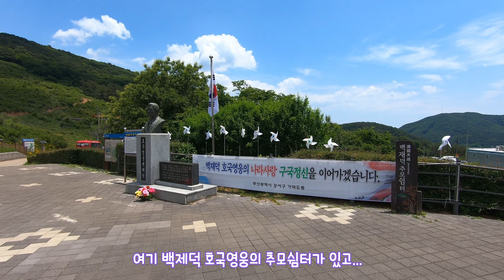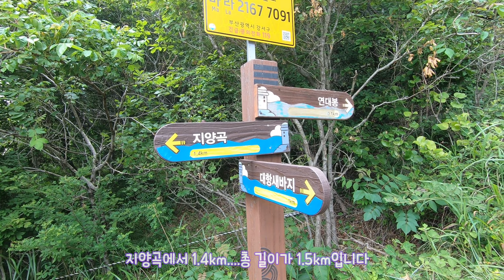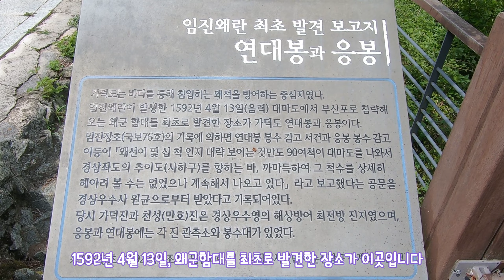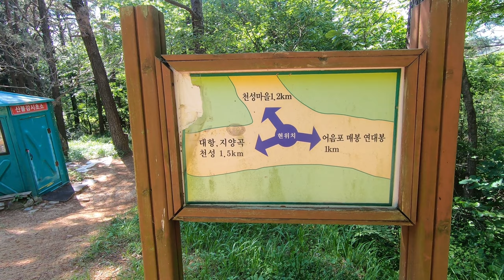가덕도 연대봉 / Ga-deok-do's Yeon-dae-bong peak ~!!!